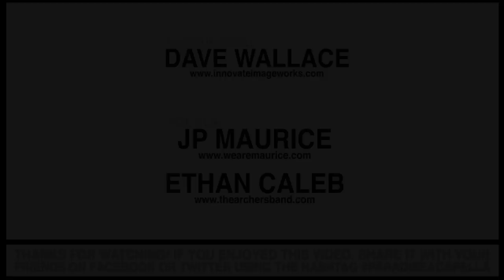Coldplay - Paradise - A Capella Cover ft. JP Maurice and Ethan Caleb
An acapella version of Coldplay's latest single "Paradise" off Mylo Xyloto. The entire instrumental track was created with my voice.

To download this song for free, right click the following link and click "save link as"

If you'd like me to make more videos, share this with your friends on Facebook or Twitter.

Huge thanks to Jean-Paul Maurice and Ethan Caleb for coming in and doing vocals on this track.